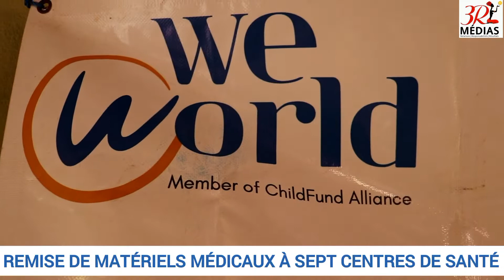Du matériel médical au profit de plusieurs centres de Santé: l'œuvre de l'ONG WeWorld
14 millions déboursés avec l'aide des partenaires financiers pour venir en renfort aux centres de Santé dans les départements du Zou et des Collines. L'ONG WeWorld fait œuvre utile. Un appui en matériels médicaux à 7 centres de santé au total dans le cadre d'un projet ...